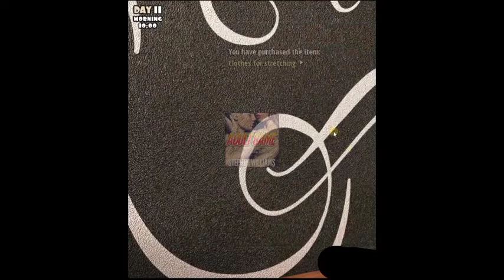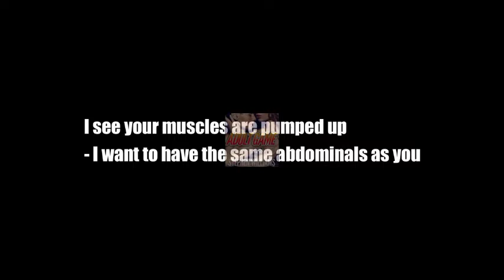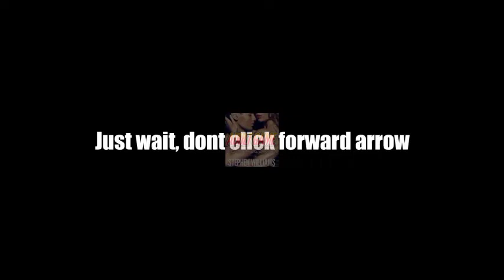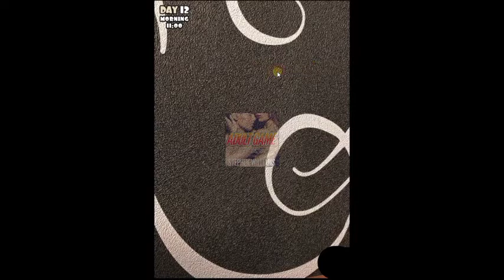My cute roommate New video version 1.6 part 4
this channel is adult.
its channel is not for kids.